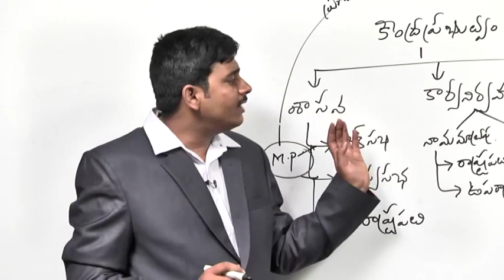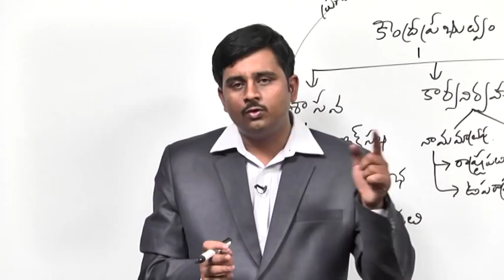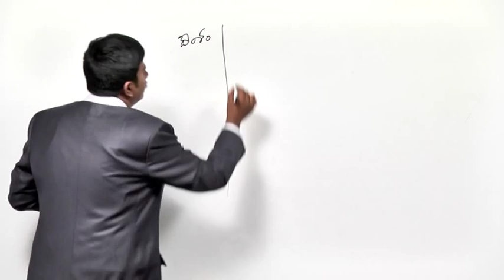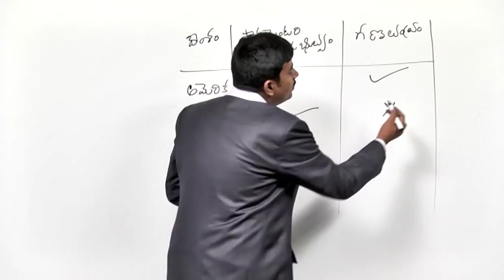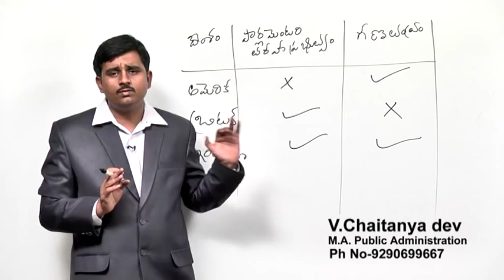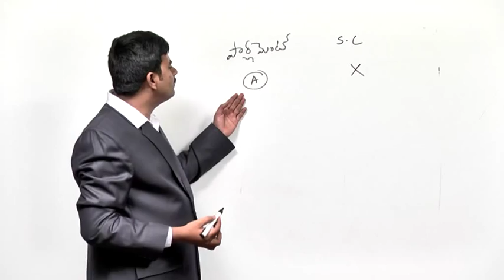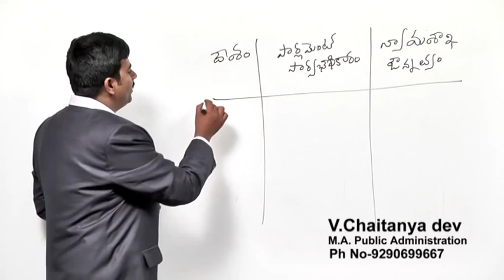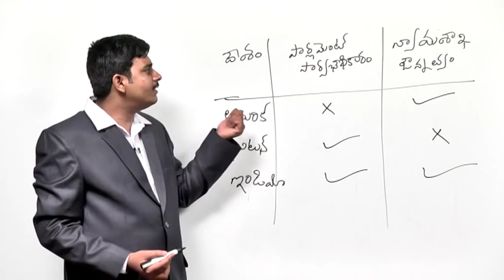INDIAN POLITY - Features of Indian Constitution 1 - Part 4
Please watch lecture on Features of Indian Constitution
- This Committee consists of 30 members who are elected by the LokSabha every year from among st its members. A Minister is not eligible for election to this Committee. The term of the Committee is one year. The main function of the Committee on Estimates is to report what economies, improvements in organisation, efficiency, or administrative reform, consistent with the policy underlying the estimates may be effected and to suggest alternative policies in order to bring about efficiency and economy in administration. From time to time the Committee selects such of the estimates pertaining to a Ministry or a group of Ministries or the statutory and other Government bodies as may seem fit to the Committee. The Committee also examines matters of special interest which may arise or come to light in the course of its work or which are  specifically referred to it by the House or the Speaker..